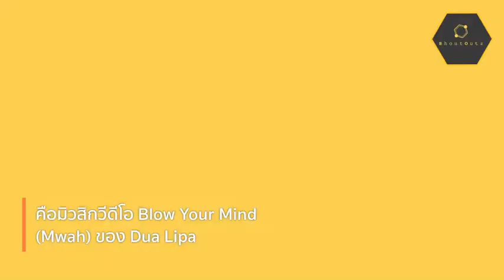Tawan Asia Next Top Model is available at ShoutOutz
ตะวัน จิรัชญา เกตุคง นางแบบสาวหน้าไทยแท้สุดเจ๋ง ผู้คว้าตำแหน่ง Asia Next Top Model ซีซั่น 4 โกอินเตอร์ขึ้นปกนิตยสารอินเตอร์ทั้ง ELLE และ HARPER'S BAZAAR นี่ยังไม่นับ RUNWAY FASHION WEEK อีกมากมาย ปังแบบไม่ไหวแล้ววว รีบไปบุ๊คกันดีกว่าค่ะซิสส...ที่

ฟินไปให้สุดบุ๊คศิลปินคนโปรดไปกับเรา ที่ 𝗦𝗵𝗼𝘂𝘁𝗢𝘂𝘁𝘇.𝗰𝗼

𝗚𝗲𝘁 𝗽𝗲𝗿𝘀𝗼𝗻𝗮𝗹 𝘄𝗶𝘁𝗵 𝘆𝗼𝘂𝗿 𝗳𝗮𝘃𝗼𝗿𝗶𝘁𝗲 🌟